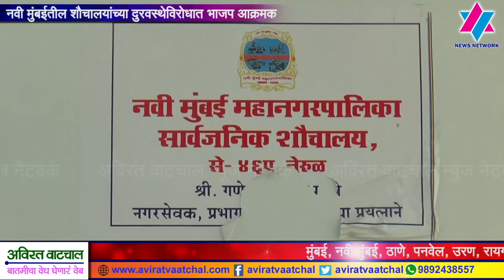नवी मुंबईतील शौचालयांच्या दुरावस्थेविरोधात भाजप आक्रमक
नवी मुंबईतील सीवूडस् सेक्टर ४६ आणि  ४८ इथ उभारण्यात आलेल्या या शौचालयाची अशीच दुरवस्था झाली आहे. ५० मीटरच्या अंतराने १ मुतारी, १ ई टॉयलेट आणि १ शौचालय अशी  तीन टॉयलेट्स उभारण्यात आली आहेत. त्यापैकी मुतारीसाठी मलनिसारणः व्यवस्था देण्यात आली नाही. मुतारीतून बाहेर पडणारे मलमूत्र फूटपाथवरच पसरत आहे. त्यामुळे मोठ्या प्रमाणात दुर्गंधी पसरली आहेच. तर नव्याने बांधलेल्या शौचालय उद्घाटनानंतरही कुलुपात बंद ठेवले आहे. याबाबत येत्या सात दिवसांत योग्य कारवाई झाली नाही तर हेच मलमूत्र पालिका अधिकारी, विभाग अधिकारी आणि परिमंडळ १ चे उपायुक्त यांच्या दालनात टाकू असा इशारा भाजपा नवी मुंबई युवा मोर्चाचे जिल्हाध्यक्ष दत्ता घंघाळे यांनी दिला आहे.